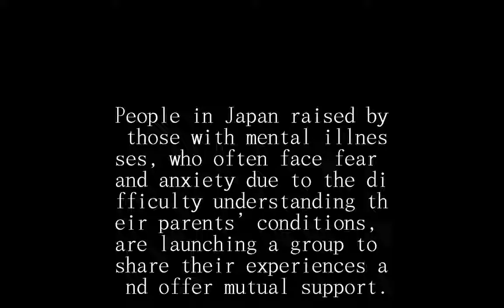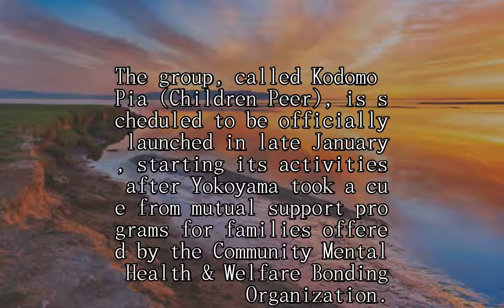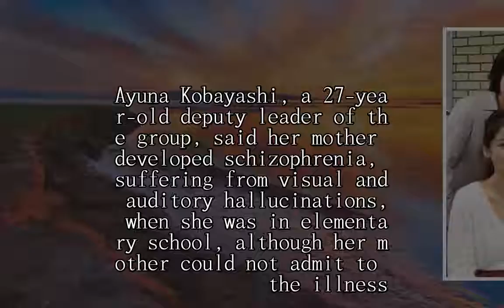Children of parents with mental illnesses launch support group, setting sights on events across Japa